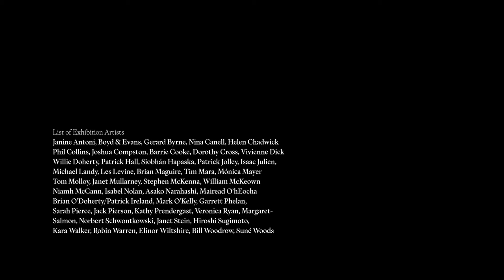WeAreGriot - "Saints, Sinners and Survivors"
Nigerian-Irish poetry collective WeAreGriot's poem "Saints, Sinners and Survivors," performed by FeliSpeaks, Dagogo Hart, and Samuel Yakura. Part of the Adrian Brinkerhoff Poetry Foundation's Read By series of poetry films.

Directed by Matthew Thompson and produced by Adrian Brinkerhoff Poetry Foundation and IMMA in collaboration with Poetry Ireland for the series Ghosts of the Recent Past: Poem Films.